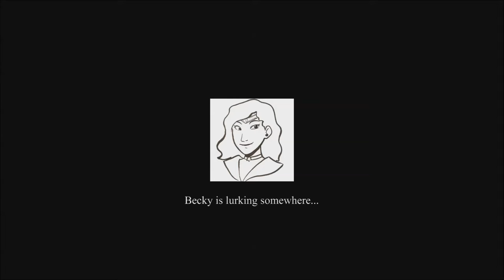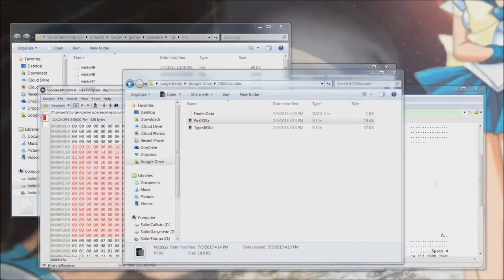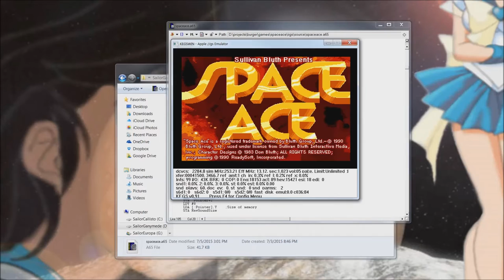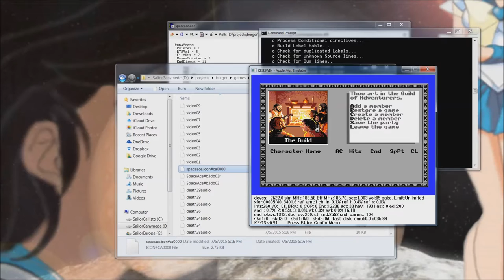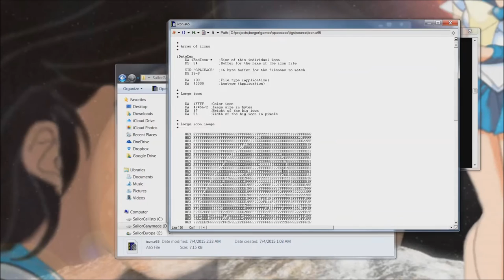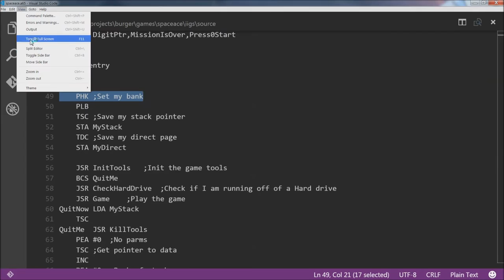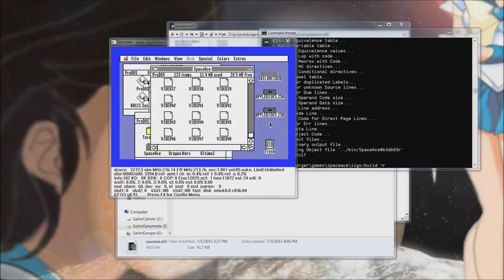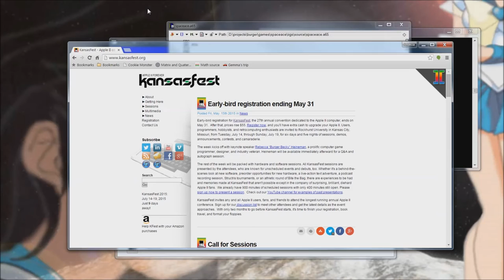Burgertime 7/5/2015: Apple IIgs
My first live stream of BurgerTime! Topics included Bard's Tale IIgs, Space Ace IIgs, how to get into the industry and "unboxing" my old Apple IIgs, Please follow me and twitter @burgerbecky or @oldeskuul